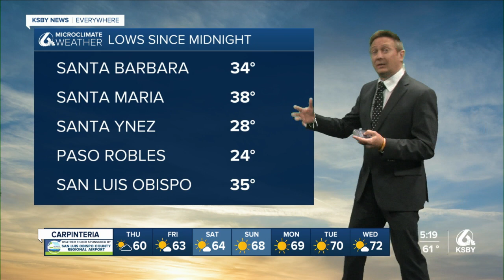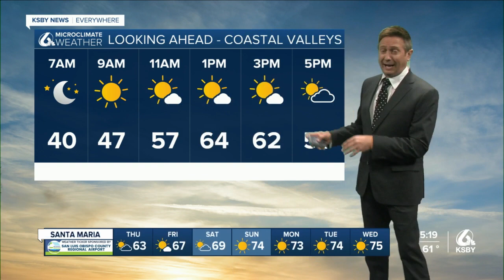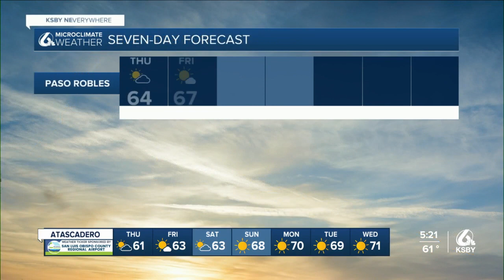Temps early next week could be in the mid 70s